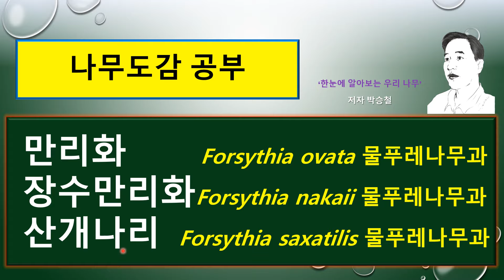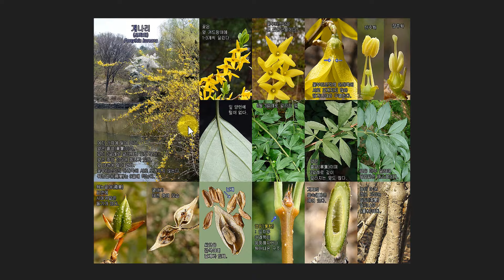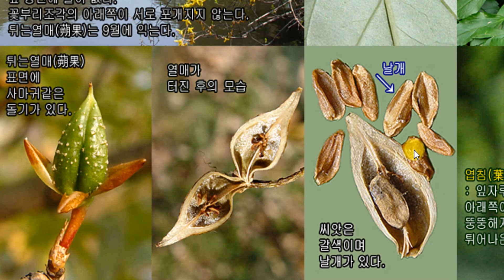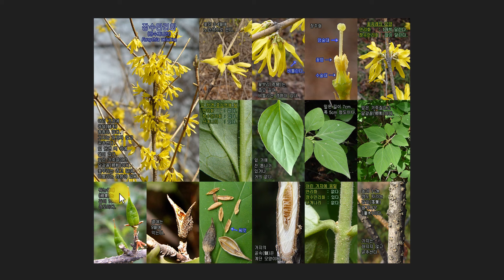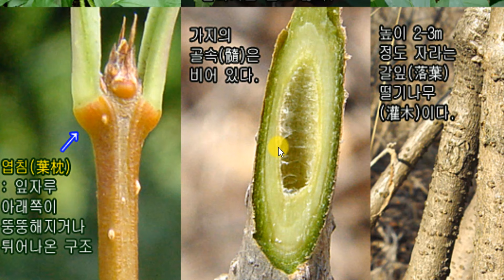만리화 vs 산개나리 vs 장수만리화 vs 개나리 : 꽃은 이렇게 달라요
1794 산개나리 Forsythia saxatilis ( 북한산개나리) 물푸레나무과

1797 장수만리화 Forsythia nakaii ( 장수개나리) 물푸레나무과

{개나리와 똑같은 꽃이 개나리보다 10일 먼저 피는 이 나무 이름은??}

만리화 정보

만리화 Forsythia ovata 물푸레나무과

만리화는 우리나라에서만 자생하고 있는 특산식물입니다.
그래서 서양에서는 만리화를
한국개나리, Korean_Forsythia, 코리안_포르시티아라고 부릅니다.
만리화는 개나리와 비슷하지만, 줄기가 개나리처럼 늘어지지 않으며
새로 돋아나는 싹의 맹아력이 강하다고 하는 특징이 있습니다.
만리화는
꽃의 숫자가 적게 듬성듬성 달리며,
꽃부리갈래조각은 장수만리화나 개나리보다
좀 더 넓은 넓은길둥근꼴( 광타원형)입니다.

만리화 Forsythia ovata 포르시티아 오바타

왕립정원 켄싱턴 궁전(Kensington Palace)의 스코틀랜드 식물학자이던
William Forsyth(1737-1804)를 기념하여 붙인 것이라고 합니다.

잎의 모습이 달걀꼴(난형, 오베이트 ovate)이라는 뜻입니다.

만리화의 원산지는 우리나라이며
우리나라에서만 자생하고 있는 특산식물이기 때문에
서양에서는 만리화를 한국개나리( Korean_Forsythia)라고
부르고 있습니다.

만리화는 강원도 설악산 이북과, 경상북도 및
바위지대나 석회암 지대에 자생하며 살고 있습니다.

( 생육환경, 재배 특성)
만리화는 개나리보다 추위에 강하며
양지를 좋아하지만 반음지에서도 잘 자라며,
메마르지도 않고 습하지도 않은 물이 잘 빠지는 땅을 좋아합니다.

만리화는 생장속도가 빠르며 어디서나 잘 자라고,
바닷가나 서울처럼 대기오염이 심한 지역에서도
꽃이 잘 피고 열매도 잘 맺기 때문에

만리화는 꺾꽂이( 삽목)에 의해
씨앗으로도 번식하기도 하며,
포기나누기( 분주)나 휘묻이( 취목)로 얼마든지 묘목을 만들 수 있다고 합니다.
꺾꽂이는 1년생 가지로 3월부터 7월 사이에 합니다.

만리화는 높이 1~2m 정도 자라는
갈잎( 낙엽) 떨기나무( 관목)입니다.
어린가지에 털이 없으며,
가지의 골속( 수)은 개나리가 비어 있는데 비하여
만리화는 갈색이며, 계단 같은 사다리 모양입니다.

나무껍질( 수피)은 회색이고 껍질눈( 피목)이 발달합니다.
가지는 개나리가 아치형( arch形)으로 휘어 아래로
만리화는 아래로 처지지 않습니다.

꽃은 3~4월에 개나리보다 10일 정도 일찍 꽃이 피고,
잎보다 먼저 쌍성꽃( 양성화)이 핍니다.
꽃은 밝은 노란색으로 지름 3cm 정도이고,
잎겨드랑이( 엽액)에 1개씩 달립니다.

작은꽃자루( 소화경)는 길이 6mm 정도입니다.

꽃부리( 화관)는 깔때기 모양이며 지름 3cm 정도입니다.
꽃부리갈래조각( 화관열편)은 길이 15mm 정도이고,
4갈래로 깊게 갈라지며, 넓게 펼쳐집니다.
꽃부리갈래조각은 넓은길둥근꼴( 광타원형)입니다.

암술은 1개이고, 수술은 2개이며,
수술의 길이가 암술대보다 긴
수술의 길이가 암술대보다 짧은
각각 딴 나무에 꽃이 핍니다.

꽃받침열편은 넓은달걀꼴( 광난형)이며, 짙은 갈색입니다.

만리화의 잎은 마주달리고
넓은달걀꼴( 광난형)이며 가죽질( 혁질)입니다.

잎은 길이 4~7cm, 폭 3~5cm 정도입니다.
잎 양면에 털이 없고,
잎가장자리에는 뾰족한 톱니가 있습니다.
잎자루( 엽병)는 길이 8~12mm 정도입니다.

잎밑( 엽저)은 얕은 염통꼴밑( 아심장저)입니다.

만리화는 개나리에 비해
잎의 모양이 거의 원형에 가깝기 때문에
한눈에 쉽게 구별이 됩니다.

만리화의 열매는 길이 10mm 정도의
튀는열매( 삭과)이며, 달걀꼴( 난형)입니다.
뚜렷하지 않은 껍질눈( 피목)이 있습니다.
열매는 9월에 갈색으로 익습니다.

씨앗의 가장자리에 날개가 있습니다.

만리화는 개나리에 비해 열매를 많이 맺는다는
특징이 있습니다.

만리화의 용도는 생울타리로 심어 기르거나 관상용으로 이용합니다.

한방과 민간에서는
만리화와 개나리의 열매를 연교( 連翹)라고 하며,
뿌리는 연교근( 連翹根),
줄기와 잎은 연교경엽( 連翹莖葉)이라 하여
약으로 이용합니다.

신장염 치료약으로 쓴다고 알려져 있습니다.

민간에서 개나리꽃이나 만리화의 꽃으로 담은
특유의 향기와 부드러운 맛, 고운 빛깔을 간직하고 있어
분위기를 즐기는 사람들의 꽃술( 화주)로 이용하기도 합니다.
열매로 만든 술은 연교주(連翹酒)라고 하며,
강장주로 알려져 있으며,
여성의 미용과 건강에도 이바지하는
약효가 뛰어난 술로 알려져 있다고 합니다.

아래를 클릭하여 동영상 강의를 볼 수 있습니다.